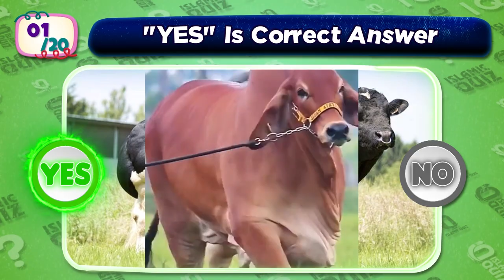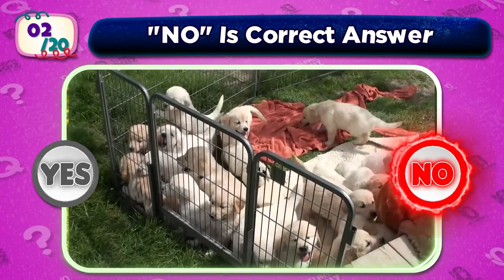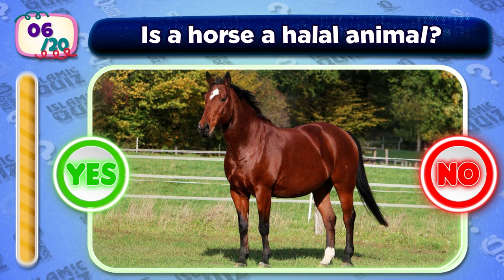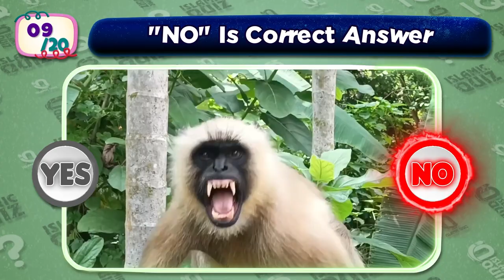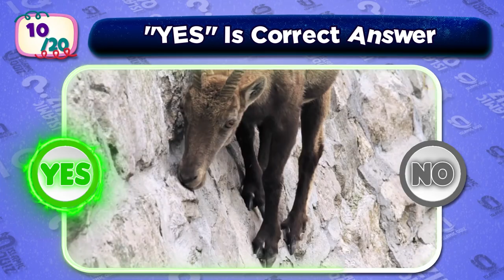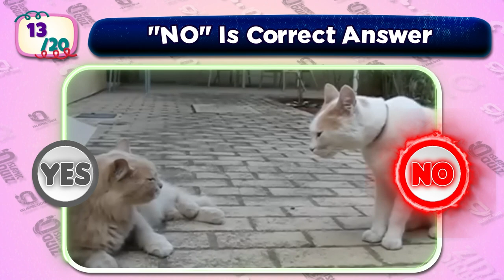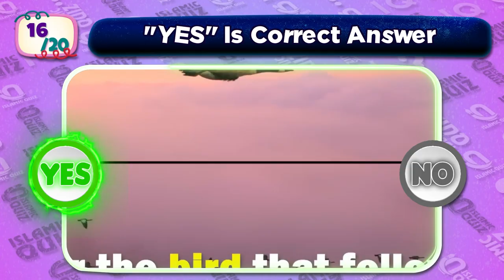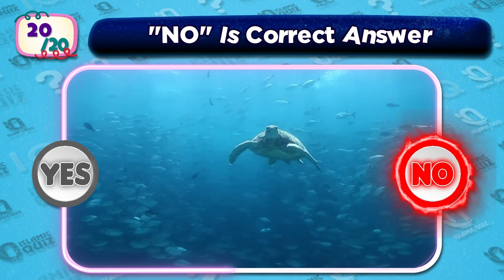Haram or Halal Animals 🐄🐖🐓 : An Islamic Quiz on Permissible Consumption